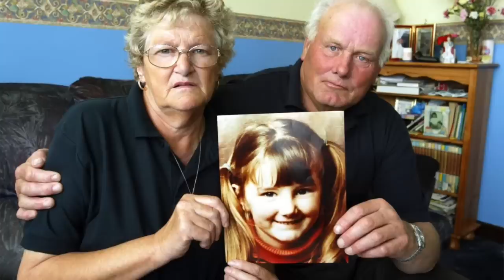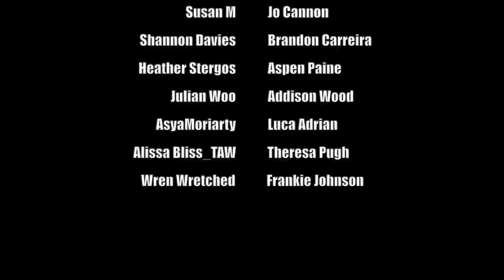MARY BOYLE: IRELAND'S LONGEST MISSING PERSON CASE | MIDWEEK MYSTERY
WHAT I'M WEARING:
JUMPER ► Primark
LIPS ► Kat Von D Everlasting Liquid Lipstick 'Nahz Fur Atoo'

SOURCES
No Body Recovered - BBC podcast